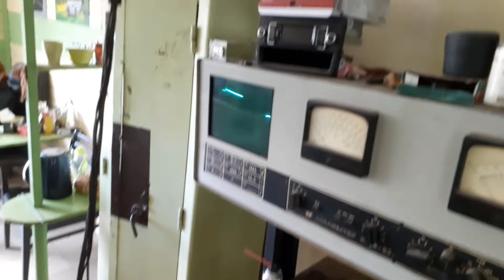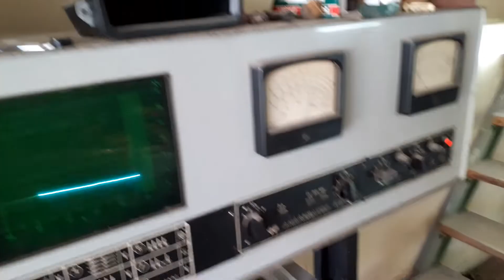Решил сделать за одно диагностику двигателя.